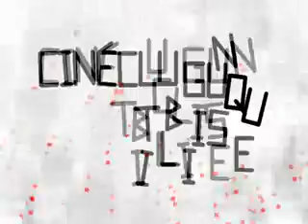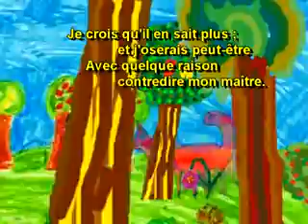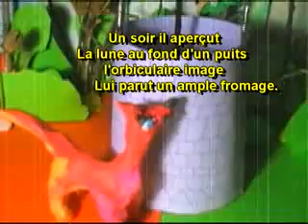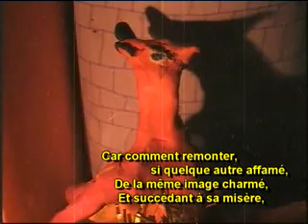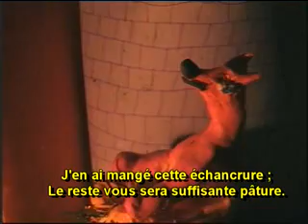Florilège du Renard - épisode premier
Florilège du Renard - épisode premier, "Le Loup et le Renard". Cycle de films d'animation d'après La Fontaine. Création d'Adrian Mîtã. Produit du projet bilatéral Comenius "Cinéclub linguistique", 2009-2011.